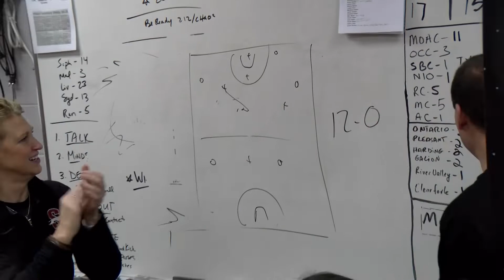Shelby Celebrates MOAC Title In Win Over River Valley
For the second consecutive season, the Shelby girls basketball team celebrated an outright MOAC championship after defeating River Valley in a clash til the final horn, 60-57 in front of their home fans.

The Lady Vikings (13-6) built their confidence in the opening quarter, building a 16-9 advantage and played even with the Lady Whippets in the second to carry a 31-24 lead into the half.

Shelby (17-1) exploded offensively out of the break to claim a 45-44 edge heading into the fourth as the sophomore Baker twins, Haylee and Olivia, each poured in eight third quarter points. The contest would fittingly come down to the final play where River Valley owned possession with a chance to tie but Sophie Niece came up with a game-clinching steal to preserve the win.

​O. Baker finished with 17 pts & 5 rebs to lead the Lady Whippets who saw Emma Randall go for 15 & 7 rebs, H. Baker scored 11 with 5 rebs and Sydnie Seibert added 10 on 4-5 FG attempts.

Three Lady Vikings ended in double-figures scoring, led by Alexis Stevens' 19, followed by 12 from Allyson Johnson and 10 by Olivia Kyrk.

Find more Lady Whippets highlights on our Shelby Team